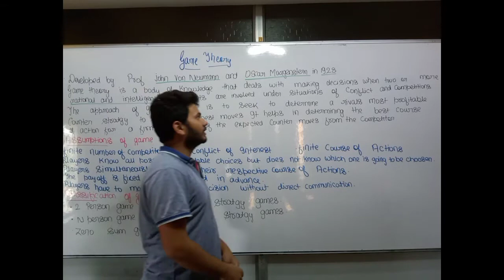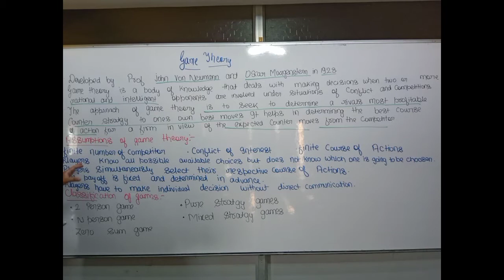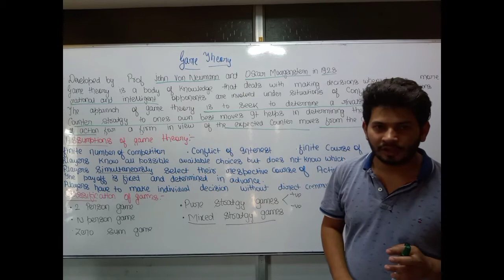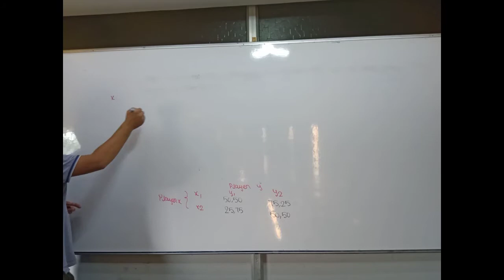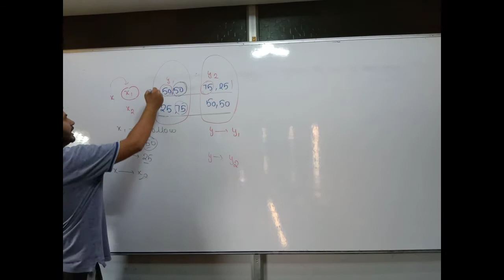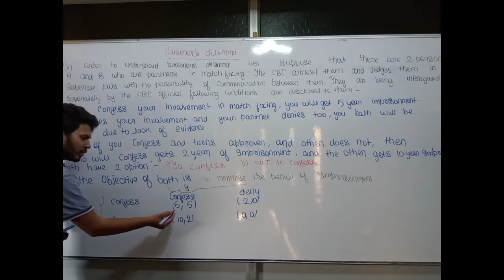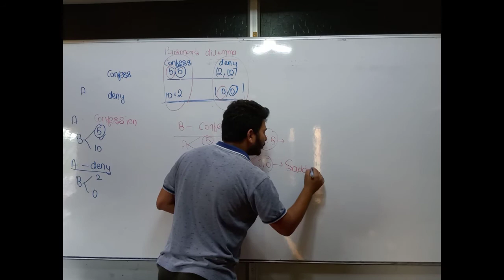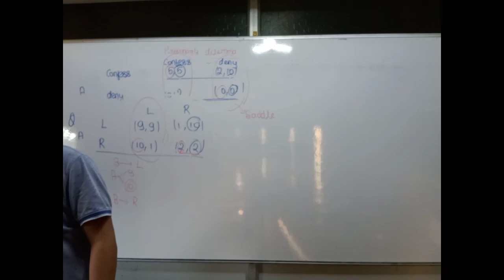game theory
game theory - in this vedio we will learn about the Nash equilibrium and the saddle point.we will understand the concept of saddle point.